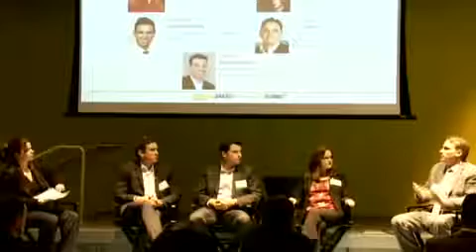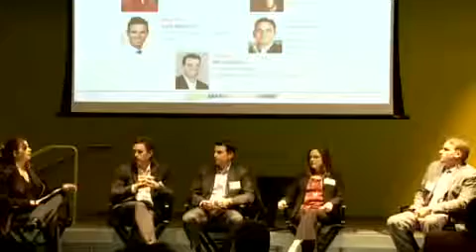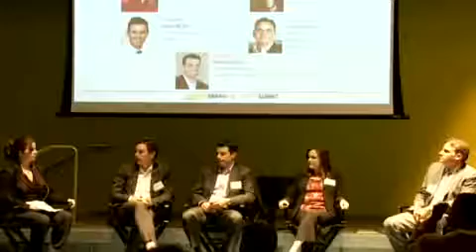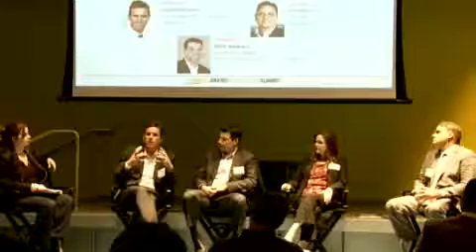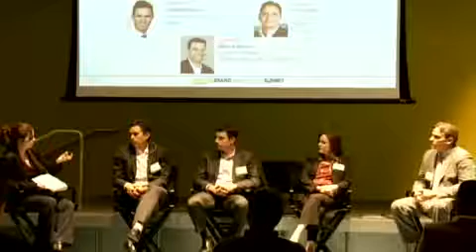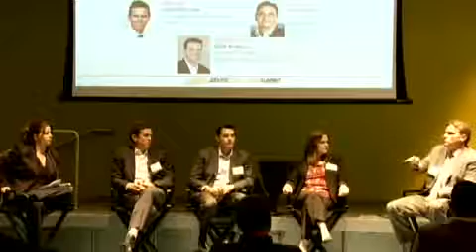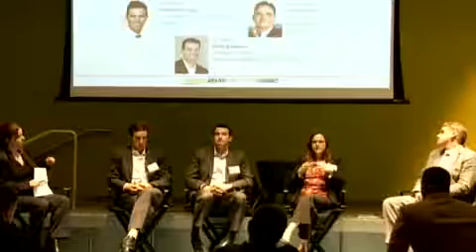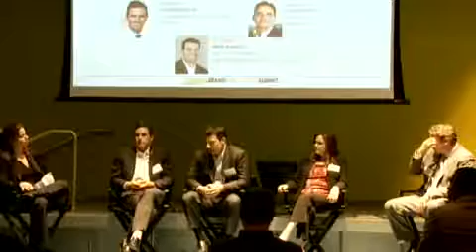NATPE's 2011 Brand Innovation Summit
Brand Innovation Summit, NYC -- an exclusive, one-day executive conference connecting top brands, advertising executives, production companies, studios and